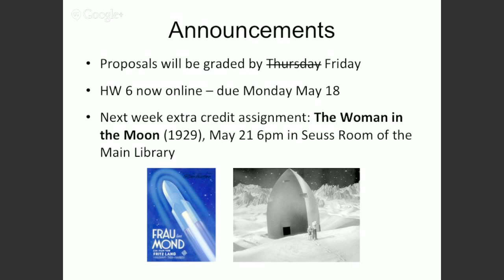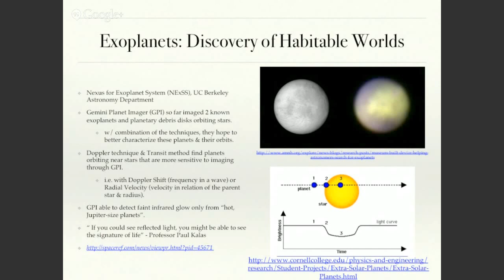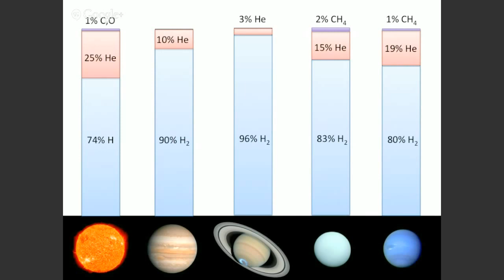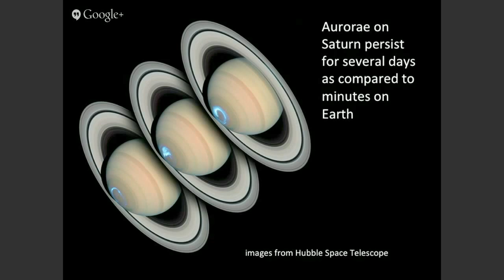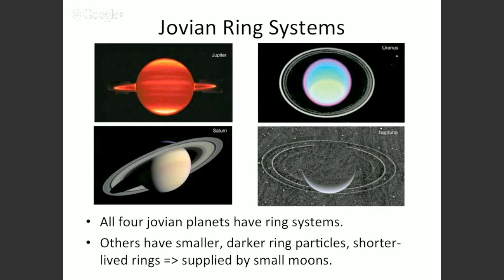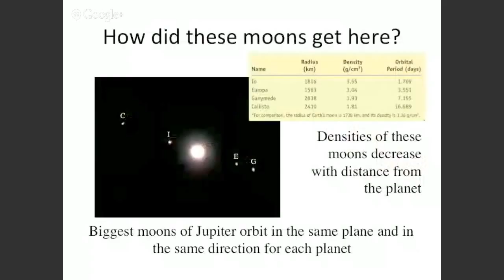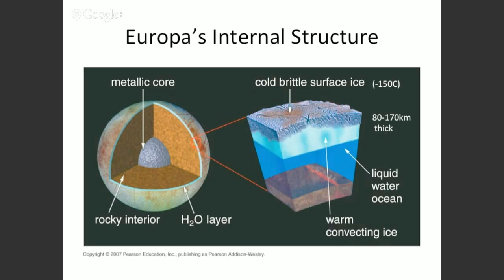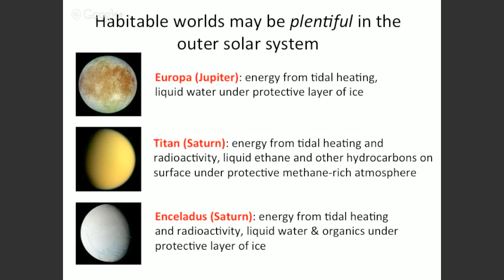Physics 13 Lecture 13: Giant Planets and the Outer Moons